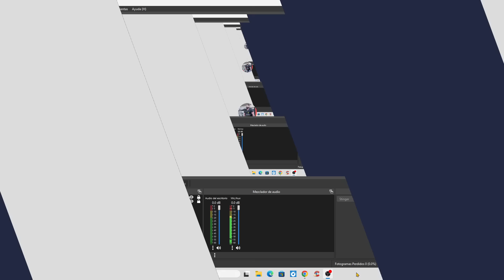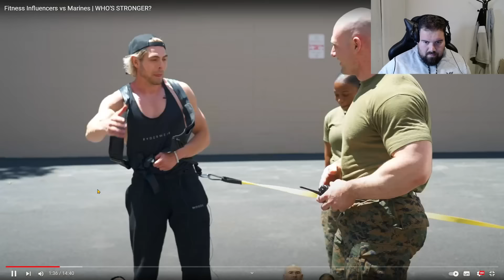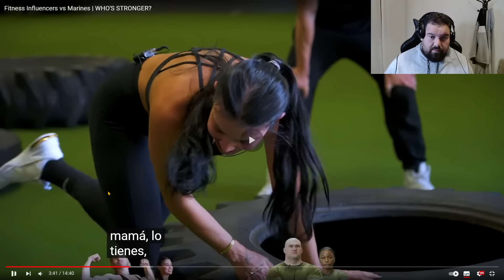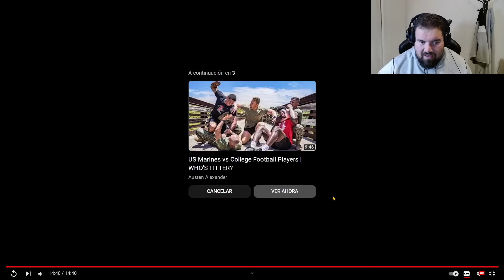MARINES HUMILLAN A CHULOS DE GIMNASIO - Marines vs Fitness influencer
*ESTÁ ACTIVO UN SORTEO DE 500€*
(300€ DE PRODUCTOS Y 200€ EN CASH)
REQUISITOS PARA PARTICIPAR:
1- HACER UNA COMPRA CON MI CODIGO "ANTONIOG"